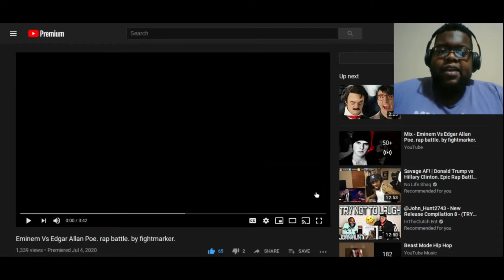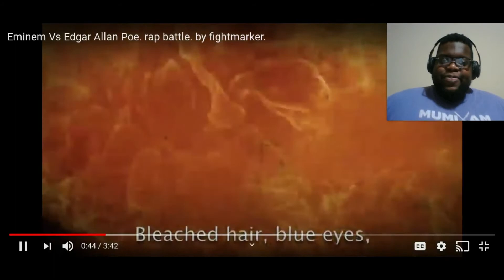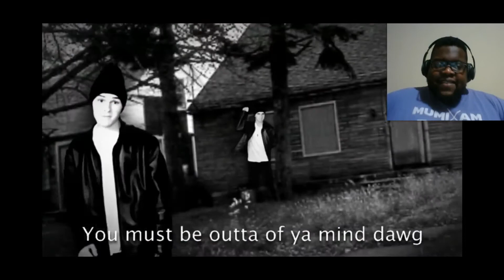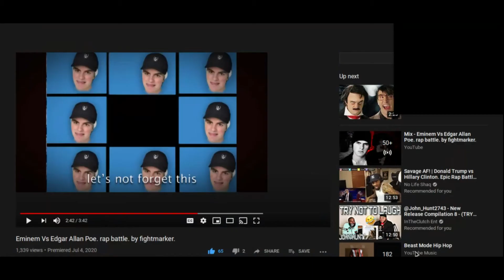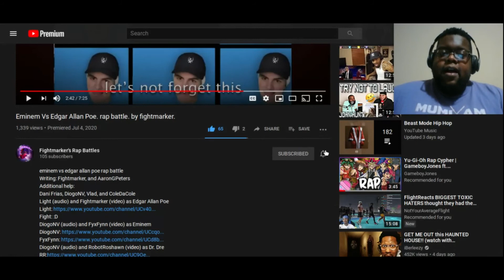This Is Great!!!! Eminem vs Edgar Allen Poe - Fightmarker Rap Battle (Reaction)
Loved It!!!